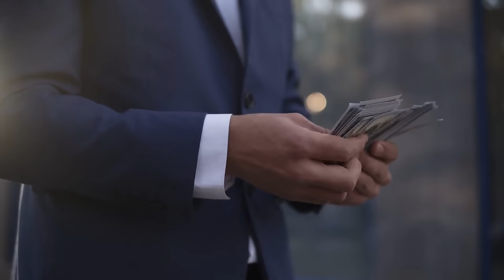Black Friday Sales are off to a Horrible Start The Worst Christmas Shopping Season is On Deck